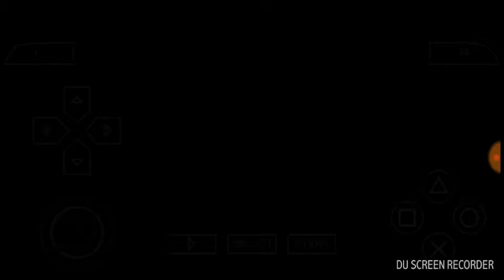Luther part 1